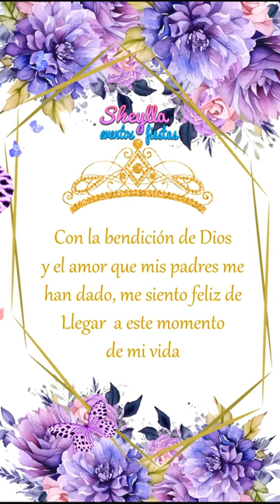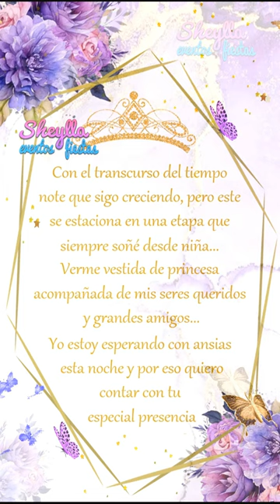15 años lila, morado, violeta, invitación digital, invitación video, invitations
Deja mensaje en WhatsApp al telf. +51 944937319, gracias